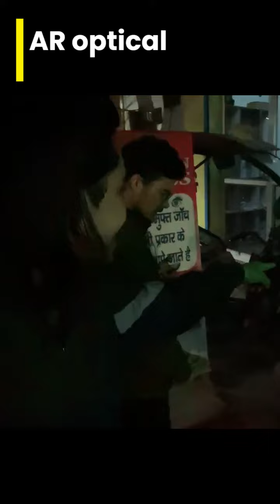ar optical 1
ar optical 1#bhojpuridance